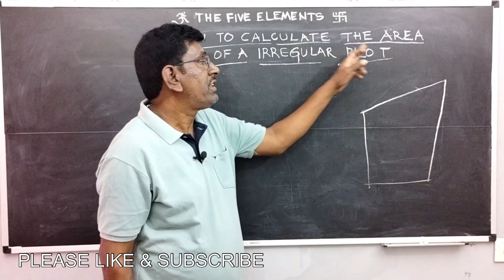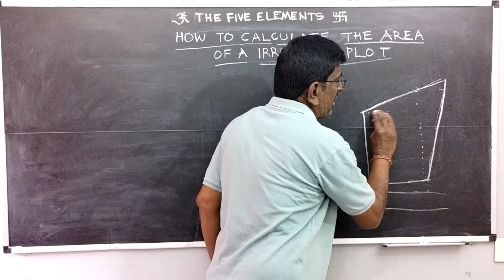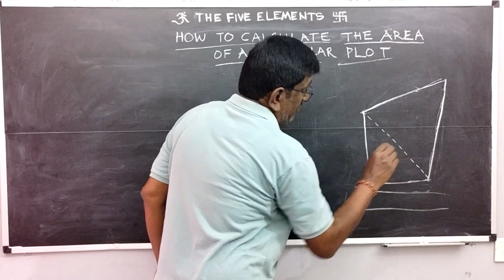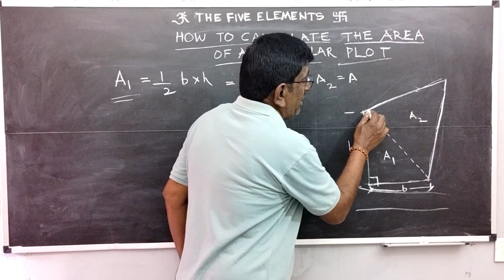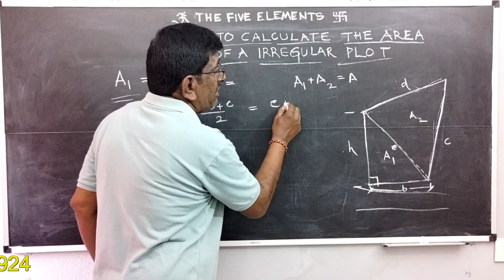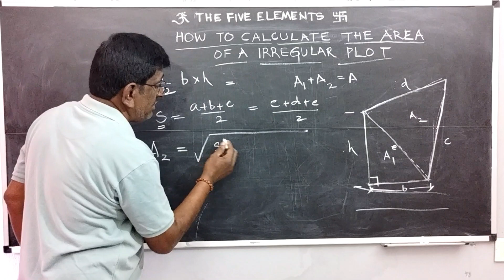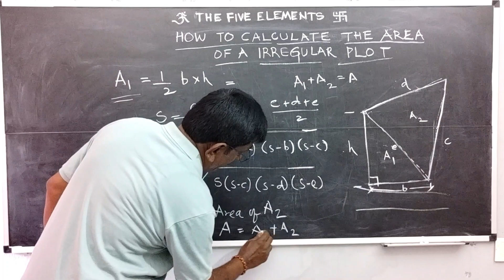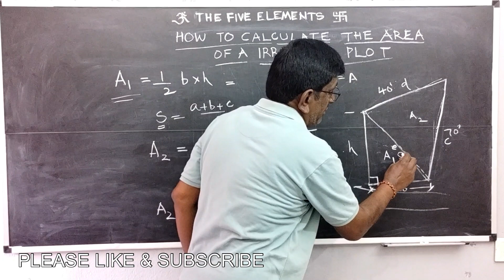వివిద ఆకారాల స్థలాల ఏరియా లెక్కించే (సర్వేయర్) విదానం CALCULATING THE AREA OF IRREGULAR PLOT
Hi Friends,
In this Video I explained about "వివిద ఆకారాల స్థలాల ఏరియా లెక్కించే (సర్వేయర్) విదానం CALCULATING THE AREA OF IRREGULAR PLOT"

The Five Elements Team.
Learn Vasthu Shastra,